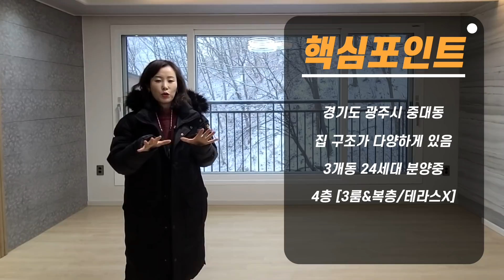[분양완료]경기도광주복층빌라/ 중대동복층빌라 삼동역 자차 2분!! 3억초반 복층 서두르세요!!실사용 58평 큰 복층~[매물번호 P2043번]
▣ 경강선 삼동역 자차 2분, 버스정류장 2정거장
    (이매역, 판교역, 강남역 생활권), 물빛공원 인근!!
▣ 숲세권의 4층 복층형 (테라스 없음)
▣ 전용면적 약22평, 복층 실면적 약58평

▣ 방 4개 가능(복층: 큰 원룸형) 붙박이장, 큰 거실, 주방,
     욕실 2개, 다용도실 1개, 복층 보조 주방
▣ 버스정류장 도보 2분, 성남, 강남, 잠실, 강변 방면
▣ 총 3개동 24세대, 마지막 복층빌라!!
    실내 큰 복층 찾으시는분은 서둘러주세요

▣ 상담 문의 & 방문 예약 : [매물번호 P2043번]
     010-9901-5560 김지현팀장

＊다른 현장과의 시세 비교는 무료 투어로 만나요~

＊첫 만남이 매우 중요합니다~

＊내 가족이 산다는 마음으로 도움을 드리겠습니다 ^^